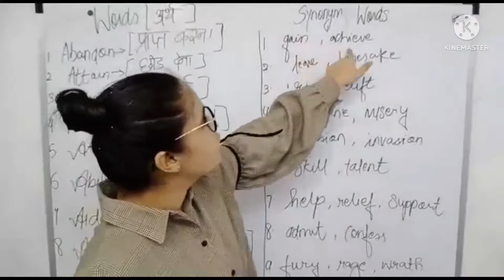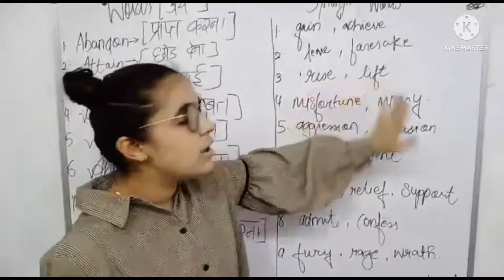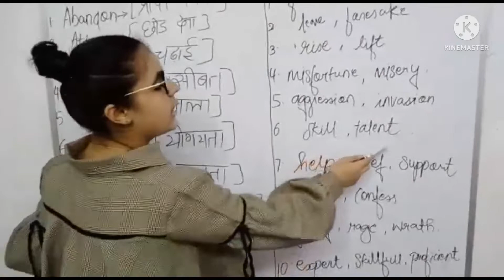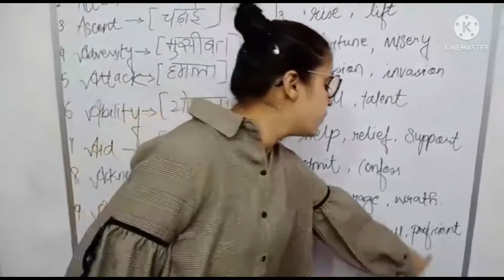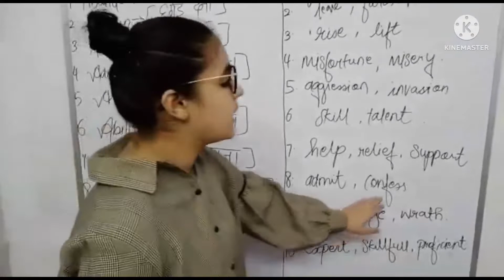10 Synonyms which will help you to improve your English ||Do watch ||Pune City || Prabhpreet Kaur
Coming soon with the new one